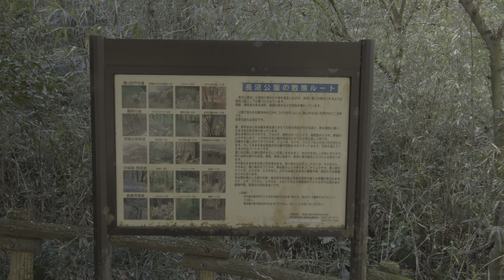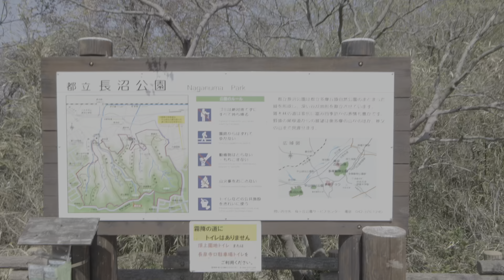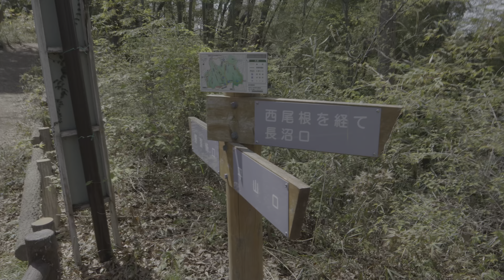2023/4/1長沼公園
2023/4/1長沼公園

近くだけどほとんど行った事がないから行ってみた。桜は散り始めていた。

撮影機材：EOS R10
レンズ：RF15-30mm F4.5-6.3 IS STM

編集環境
OS：Windows11
CPU：Intel Core i7 13700K
メインメモリー：32GB
GPU：NVIDIA Geforce RTX 3070
システムSSD：KIOXIA-EXCERIA PRO SSD 1TB
作業SSD：SUNEAST SE900NVG3 1024G 1TB
編集ソフト：DaVinci Resolve Studio 18 バージョン 18.1.4 BUILD 9